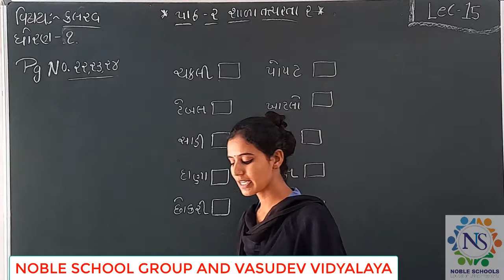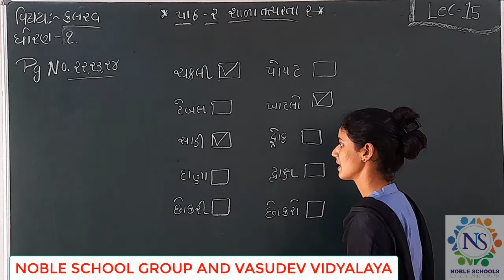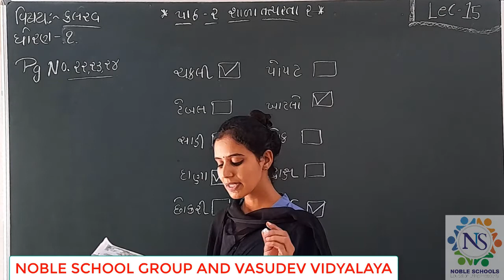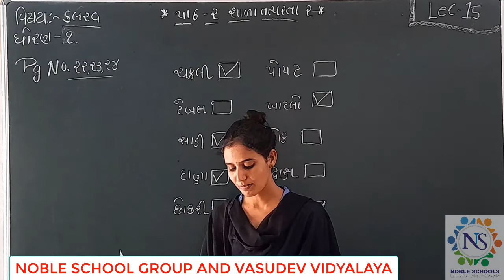STD-1 (KALRAV) (LECTURE-15)